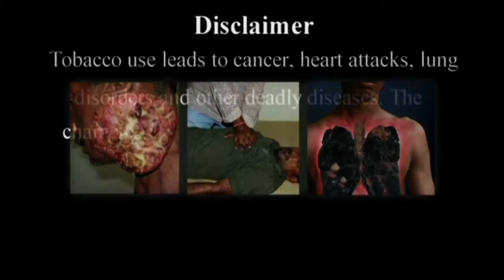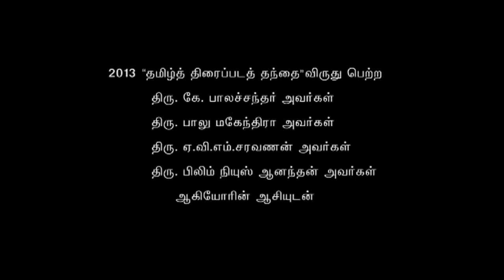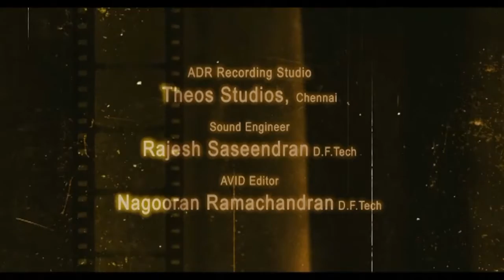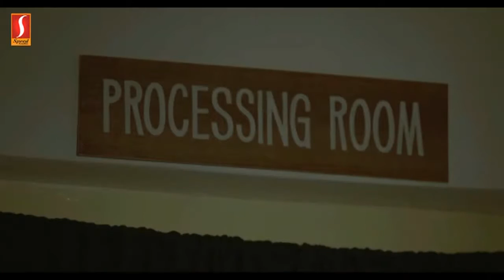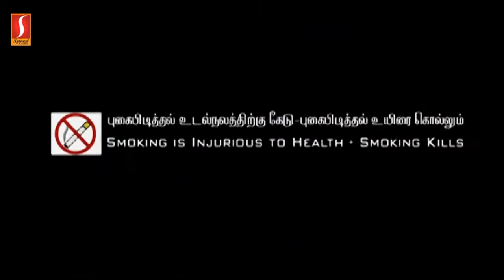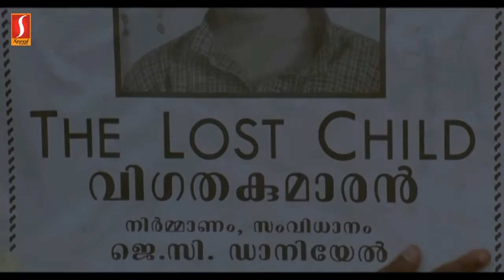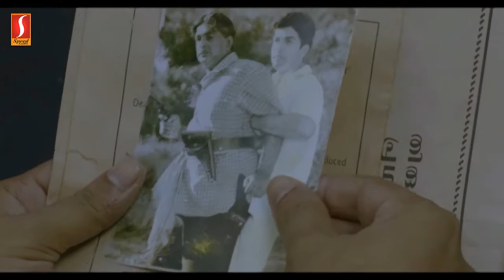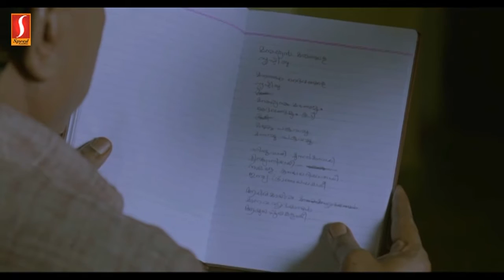Celluloid | Tamil Dubbed Movie | Kamal | Prithviraj Sukumaran, Sreenivasan, Mamta Mohandas, Chandini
Driven by his passion for films, J C Daniel decides to make a movie. However, his endeavor proves to be an uphill task, and he willingly sells his possessions to turn his dreams into reality
Director: Kamal
Writers: Vinu Abraham, Vinu Abraham
Stars: Prithviraj Sukumaran, Sreenivasan, Mamta Mohandas,Chandini